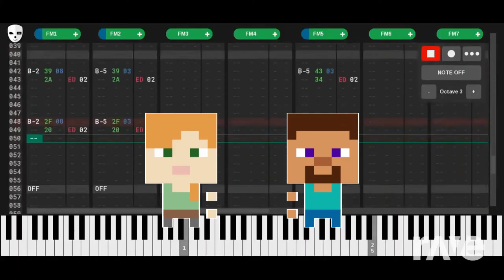Стив И Алекс Флексят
И НАКЛЗ!